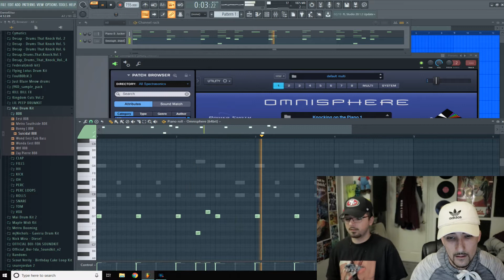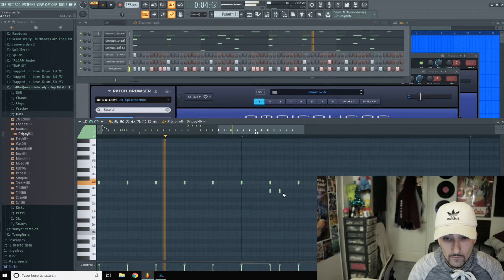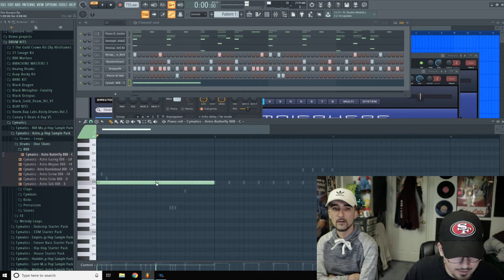Making a Trap Type Beat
Made a trap beat! Rate it in the comments!!